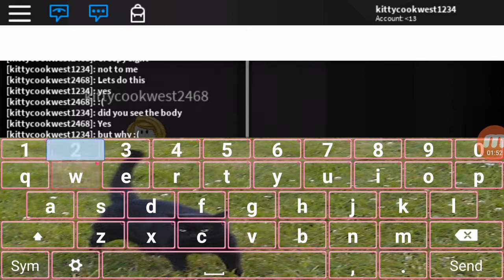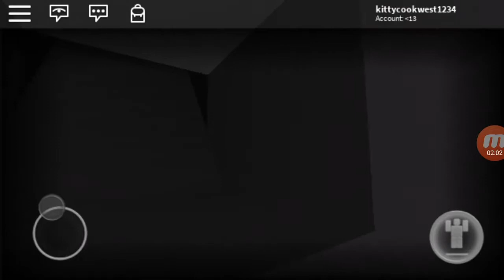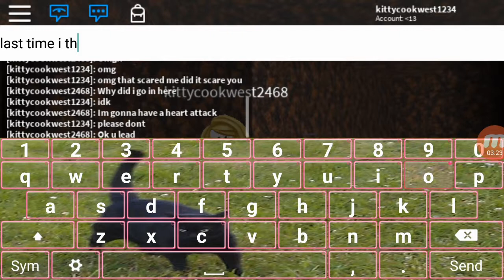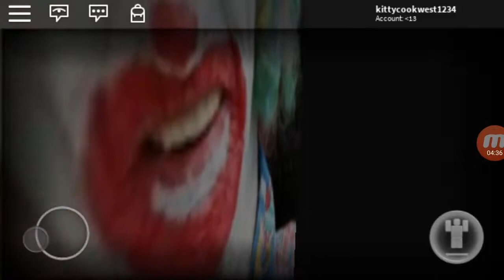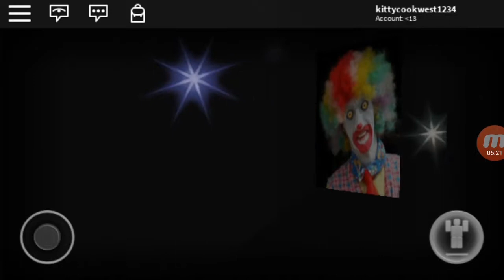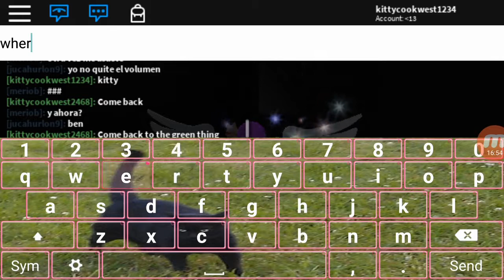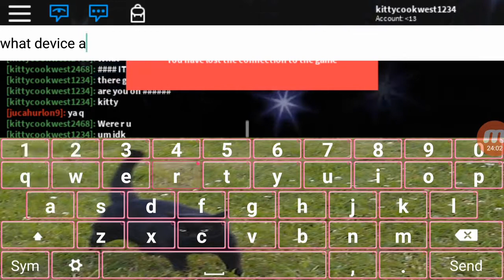Roblox the horror creeps in